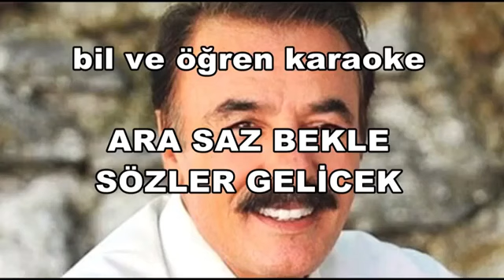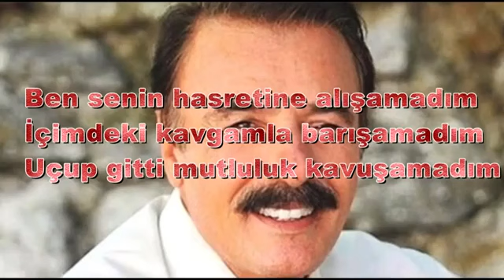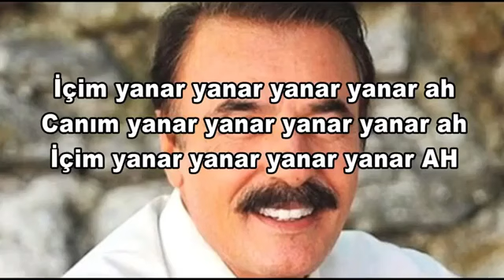ferdi tayfur içim yanar karaoke